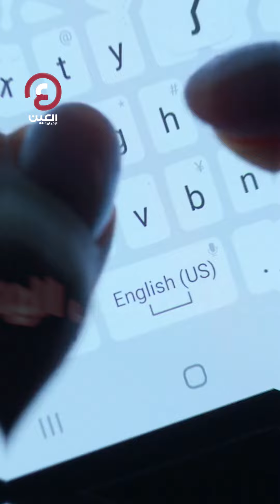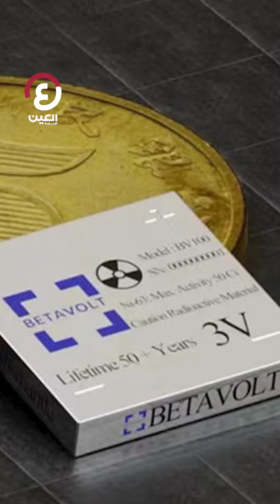وداعاً لشحن الموبايل.. بطارية تعيش 50 عاماً